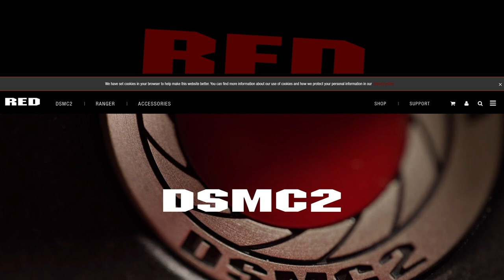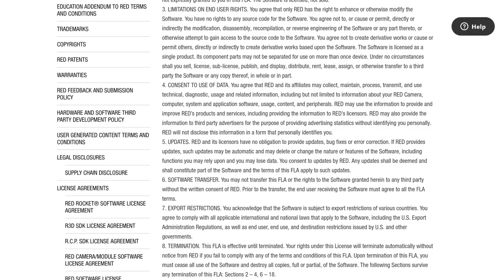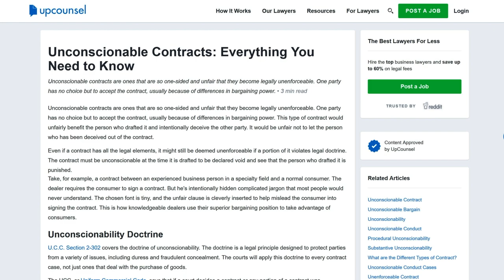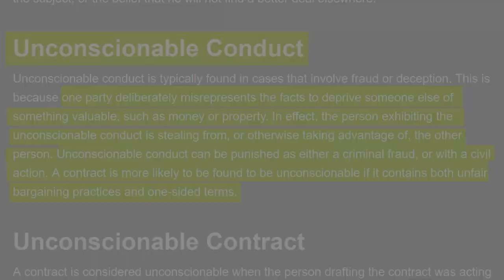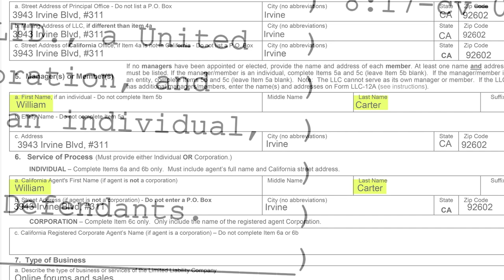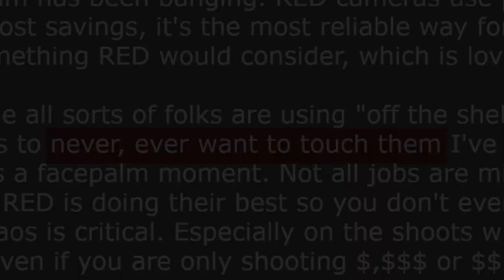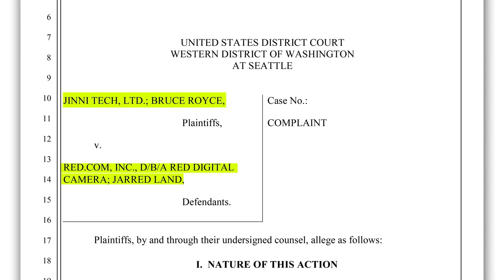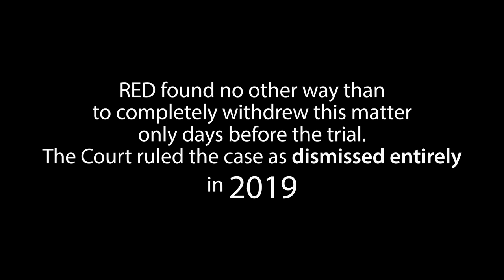Part 5 - Red terms of business legality - Things you only thought you knew about RED Digital Cinema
How does RED treat its customers?
How much does your $50,000 worth for RED?  1$? $50?
In this video:
- Examination of RED legal material for their validity against the United States laws.
- Behind the scene. How RED is formed and operate.
- Crucial information about changes in RED structure.

For legal heads:
Substantive unconscionability in enforcing Red’s forum selection clauses against “[F]orum selection clauses are valid and should be given effect unless enforcement of the clause would be unreasonable.” Intershop Commc’ns, AG v. Superior Court, 104 Cal.App.4th 191, 196, 127 Cal.Rptr.2d 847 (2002) (citing Smith, Valentino & Smith, Inc. v. Superior Court, 17 Cal.3d 491, 495–96, 131 Cal.Rptr. 374, 551 P.2d 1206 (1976)). If the “place and manner” restrictions of a forum selection clause are “unduly oppressive” or have the effect of shielding the stronger party from liability, then the forum selection clause is unconscionable. see Bolter v. Superior Court, 87 Cal.App.4th 900, 909–10, 104 Cal.Rptr.2d 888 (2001); Comb v. PayPal, Inc., 218 F.Supp.2d 1165, 1177 (N.D.Cal. 2002).

California law uses a sliding scale to determine unconscionability – greater substantive unconscionability may compensate for lesser procedural unconscionability and vice versa. Chavarria v. Ralphs Grocery Co., 733 F.3d 916, 922 (9th Cir. 2013). Red’s website agreements are adhesion contracts, which are inherently procedurally unconscionable. Accordingly, a relatively low showing of substantive unconscionability is required here. In the instant case, enforcing the forum selection clauses in Red’s website agreements would amount to substantive unconscionability for several reasons. It is inherently unconscionable to enforce a forum selection clause in an agreement where there has not been any allegation that any term other than the forum selection clause has been breached. In addition, the forum selection clauses of these particular agreements

The instant facts are most similar to those of Comb v. PayPal Inc., 218 F.Supp.2d 1165 (9th Cir. 2002). In that case, two individuals had opened PayPal accounts for the purpose of facilitating financial transactions. As a condition of opening their accounts, those individuals were required to accept PayPal’s “click wrap” agreement, which contained forum selection clauses. As a result of apparent fraud, PayPal withdrew money from the bank accounts of those individuals. Comb, 218 F.Supp.2d at 1168. The individuals filed a lawsuit against PayPal for failing to fully reimburse their money. PayPal sought to enforce the forum selection clauses embedded within its click-wrap agreements against those individuals. Comb, 218 F.Supp.2d at 1170. The district court analyzed the click-wrap agreements and concluded that it would be substantively unconscionable to enforce the forum selection clauses. Comb, 218 F.Supp.2d at 1178.

The district court noted that “a forum selection clause may be unconscionable if the ‘place or manner’ in which arbitration is to occur is unreasonable taking into account ‘the respective circumstances of the parties.’” Comb, 218 F.Supp.2d at 1176 (quoting Bolter v. Superior Court, 87 Cal.App.4th 900, 909, 104 Cal.Rptr.2d 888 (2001)).

The district court noted that the amount in controversy under those agreements was generally a small amount (about $55) for each of millions of customers around the world. The district court noted that “PayPal cite[d] no California authority holding that it is reasonable for individual consumers from throughout the country to travel to one locale to arbitrate claims involving such minimal sums.” Id. The district court concluded that the forum selection clause “serve[d] to shield PayPal from liability instead of providing a neutral forum in which to arbitrate disputes.” Id. The same is exactly true here. Red’s website agreements are all adhesion contracts which its website visitors are presented with on a “take it or leave it” basis. Each of Red’s website agreements is completely devoid of mutuality, and is instead crafted to favor Red in every respect. For instance, in Red’s Firmware License Agreement (“FLA”) includes clauses regarding the limitation of Red’s own liability

Such a manifestly unfair result greatly exceeds the substantive unconscionability found in other cases. See Nagrampa v. MailCoups, Inc., 469 F.3d 1257, 1293 (9th Cir. 2006) for Substantively unconscionable where there was drastically disparate bargaining power, agreement lacked mutuality, and inferior party was forced to travel thousands of miles to litigate relatively minor disputes).